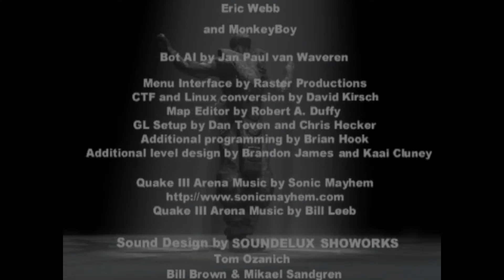Quake III Arena PC (Single Player, Introduction, Hurt Me Plenty)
Játékadatlap:

Megnevezés: Quake III Arena
Platform: PC
Megjelenés: 1999
Fejlesztő: id Software

Játékismertető:

A Quake III Arena vagy Quake 3 (rövidítése: Q3A vagy Q3) az id Software 1999. december 2-án kiadott, nagy sikerű FPS játéka. Bár grafikai megjelenítése mára elavult, multiplayer módban emberek tízezrei játszanak vele különböző szervereken, a mai napig. Elődei is úttörők voltak az FPS játékok történetében, de a harmadik rész vált a legsikeresebbé. Játékmotorját olyan neves játékokhoz licencelték, mint például a Call of Duty, Jedi Knight: Jedi Outcast, Jedi Knight: Jedi Academy vagy Medal Of Honor. Sok játék nem moddolt, hanem standalone verziónak számít, így futtatásukhoz nem szükséges a Quake III Arena alapja. A motor nyílt forráskódú, tehát bárki letöltheti és módosíthatja, s mivel könnyen kezelhető, kiváló alap különféle modok készítéséhez. Nagy riválisa az Unreal Tournament sorozat, mellyel egyidőben jelentek meg, s a mai napig mindketten jelentős rajongótáborral rendelkeznek.

Team Deathmatch
A Team Deathmatch (TDM, csapatos halálmeccs) hasonló a deathmatchhez, de a játékosok két csapatra oszlanak, egy kékre és egy pirosra. A kékek a pirosak ellen játszanak, az azonos színűek együtt vannak, a játék során megszerzett pontjaik pedig együttesen adják ki a csapat pontszámát. Az a csapat nyer, amelyik megadott időn belül több pontot szerez. A siker eléréséhez elengedhetetlen a csapatmunka, ugyanis egy szétszórt társasággal játszi könnyedséggel bánik el egy összeszokott, módszeresen támadó ellenfél.

A Capture The Flag (CTF, zászlórablás) során is egy kék és egy piros csapat verseng egymással. Mindkét csapatnak a kiindulópontnál helyezkedik el saját zászlaja (pirosnak piros, kéknek kék), a feladat pedig roppant egyszerű: bejutni az ellenség bázisára a zászlójáért, majd visszavinni a saját oldalra. Itt is előnyös a csapatmunka, ugyanis nagyobb az esély a győzelemre, ha a játékosok előre meg tudnak egyezni, ki megy a zászlóért és ki védi a bázist. Az a csapat nyer, amelyik adott időn belül többször rabolja el a zászlót.

Tournament (1v1)
A Tournament (1v1), vagyis egy-egy ellen játékmódot Duel-nek is nevezik. A pálya kisebb, mindössze két ember fér el rajta, a cél pedig a másik megverése. Az a játékos nyer, aki több fraget szerez.

A Free for All (FFA) a multiplayerek közkedvelt klasszikus deathmatch-módja, mely során mindenki egymás ellen játszik; ilyenkor lényegében tömeges mészárlás helyszínévé változik az aréna. A játékosok célja, hogy egyenként összegyűjtsenek meghatározott számú killt, melyek számát a szobát nyitó játékos határozza meg - ez lehet 20 vagy akár 100 is. Lőj, akit érsz és légy te az első!

(forrás: Wikipédia)

0:11 Demos
1:15 Cinematics
1:18 id Logo
1:27 Intro
2:59 Tier 1
3:13 Tier 2
3:27 Tier 3
3:42 Tier 4
3:55 Tier 5
4:09 Tier 6
4:24 Tier 7
4:39 End
5:44 Tier 0